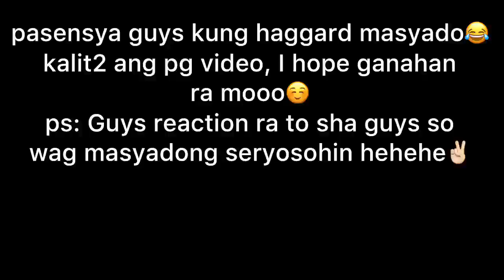2G- SIXTH THREAT REACTION VIDEO | (MGA SAGOT SA BARA NI FLOW G SA PASALOAD?)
GUYS PAALALA LNG PO, KUNG AKO MAN PO AY MAY NAGAMIT NA MALING TERMINOLOHIYA SA VIDEONG ITO, AKO PO AY HUMINGI NG PAUMANHIN, SAPAGKAT HINDI PO AKO ISANG EXPERTO AT ISA LANG PONG SABIK NA MADLA NA SUMUSUBAYBAY SA SAGUTAN NINA FLOW G AT SIX THREAT HEHEH❤️✌🏻🤘🏻